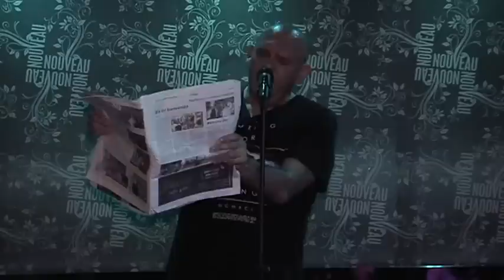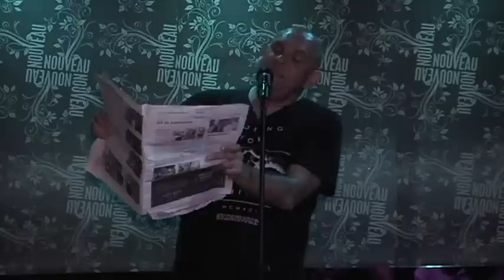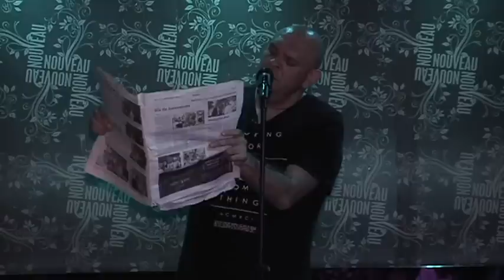HUMOR - EL COMANDANTE LARA